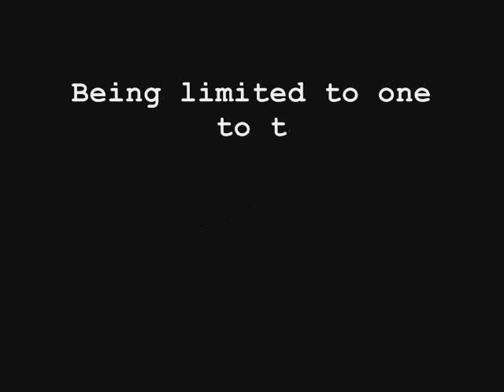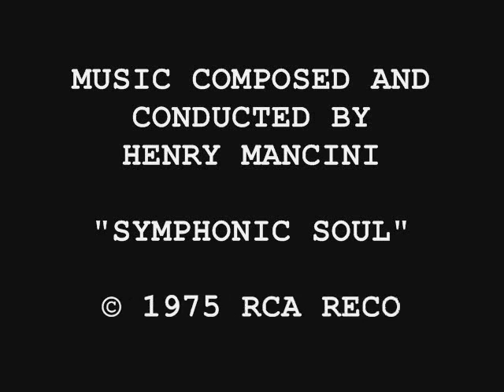WILX-TV 10 Action News 1979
This is a short video, using still photographs I had taken on two different days during my job as a TV video news photographer at WILX-TV in January of 1979. The news program's "theme music" at the time was Henry Mancini's "Symphonic Soul." This is how small market TV stations (and some larger ones as well) wished to present themselves, especially in their choice of "theme music." I edited this on Windows Movie Maker, so forgive me if my cuts-on-the-beat aren't up to my usual standards.